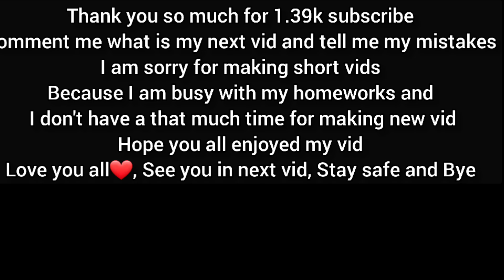MDZS react to Wei Wuxian part 2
･ﾟ:*✧･ﾟ:* ✧･ﾟ:*✧･ﾟ:* ✧･ﾟ:*✧･ﾟ:* ✧･ﾟ:*✧･ﾟ:* ✧･ﾟ:*✧･ﾟ:* ✧･ﾟ:*✧･ﾟ:* ✧･ﾟ:*✧･ﾟ:* ✧･ﾟ:*✧･ﾟ:*
❈Hi Guys,
❈Comment me what is my next video
❈And tell my mistakes,
❈If you guys tell my mistakes I can make my next video better
❈Stay safe
❈Bye